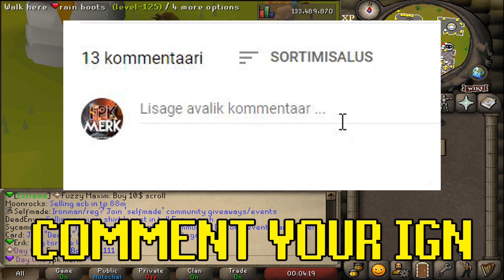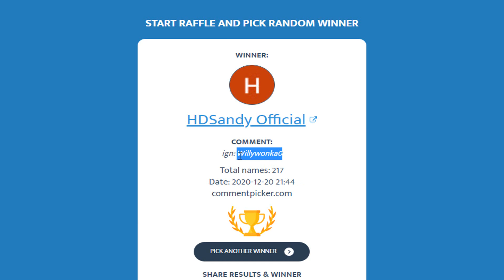Zaros RSPS : Staking & Gambling Adventure (BIG GIVEAWAY)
⬇️Previous GIVEAWAY WINNER: 09:52

⬇️Previous GIVEAWAY WINNER: 09:52